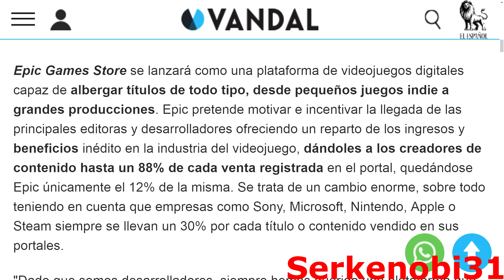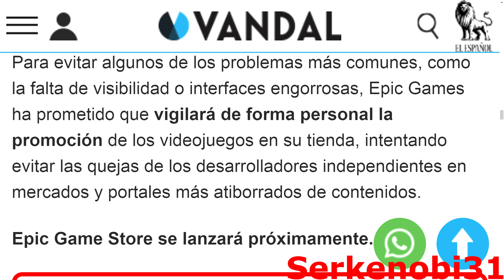[Noticias/Crítica] Epic Games creará una nueva plataforma de venta de videojuegos en PC.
En este vídeo explico como Epic Games, la compañía desarrolladora de Fortnite, habilitará en 2019 una plataforma digital de videojuegos en PC. El objetivo de la compañía es a través de una serie de incentivos, atraer a las desarrolladoras de vidoejuegos y competir con Steam.

Espero que el vídeo os guste y os parezca interesante.

Vídeo donde expongo como Valve ha modificado las políticas de Steam para prevenir que otras compañías le hagan competencia creando sus propias plataformas digitales: